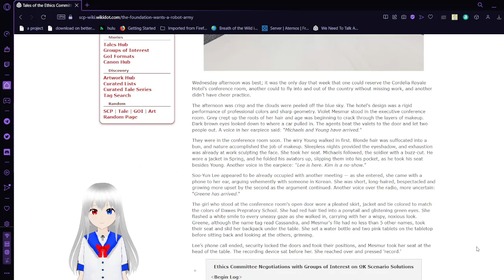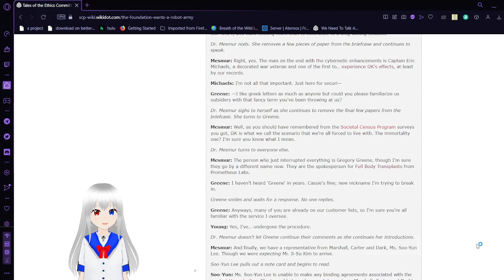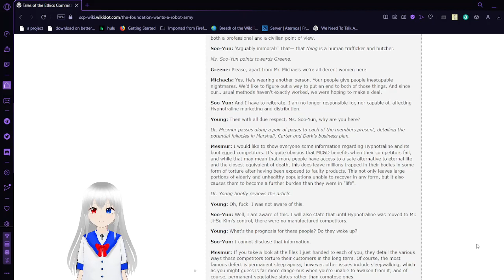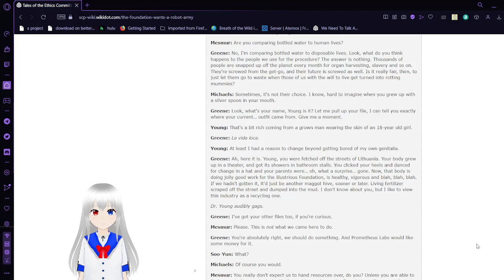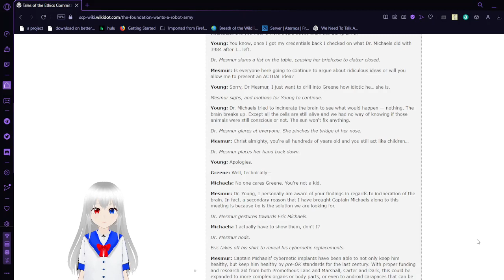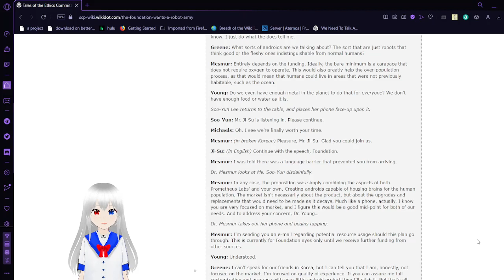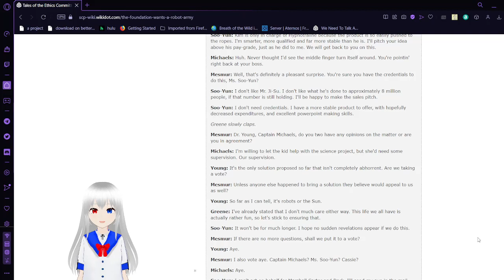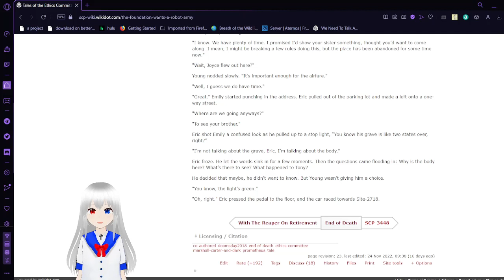Haku reads SCP canon End of Death part 6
the foundation is making nier style androids